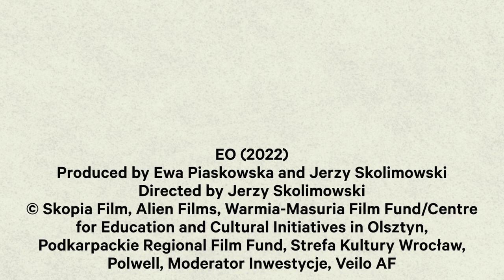Mark Kermode reviews EO (2023) | BFI Player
“…hand-held realism with dreamy, poetic magic, often focusing upon EO’s dark eyes which seem like vast pools of understanding.”